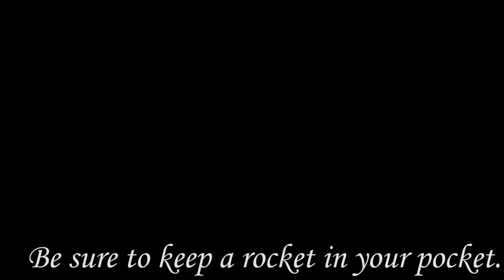WE'RE BACK! | Speedrunners League S2E1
We play Speedrunners.